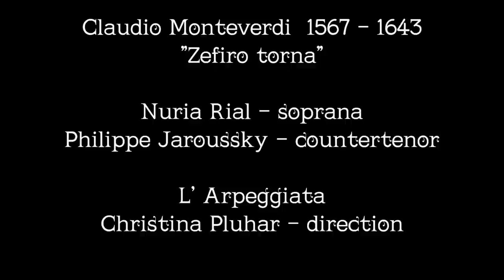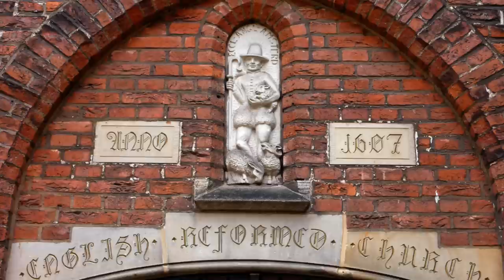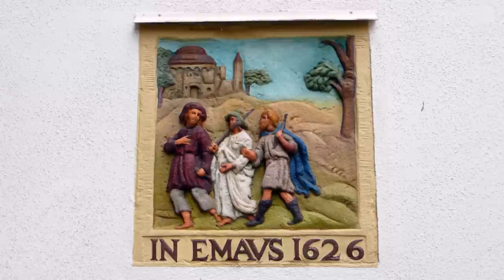Claudio Monteverdi - "Zefiro torna" Nuria Rial & Philippe Jaroussky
Nuria Rial - soprano
Philippe Jaroussky - countertenor
L' Arpeggiata - Christina Pluhar - direction
EMI Records Ltd/ Virgin Classics
From the CD  "Monteverdi - Teatro d' Amore"